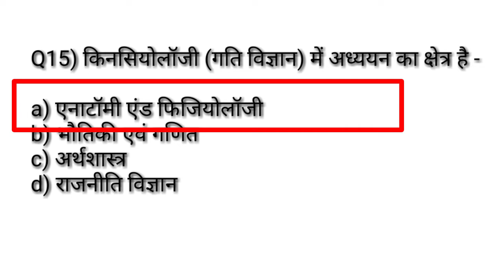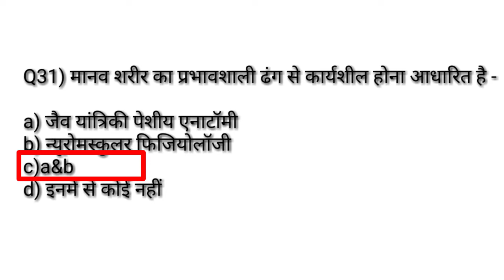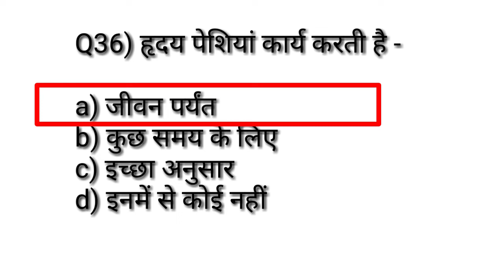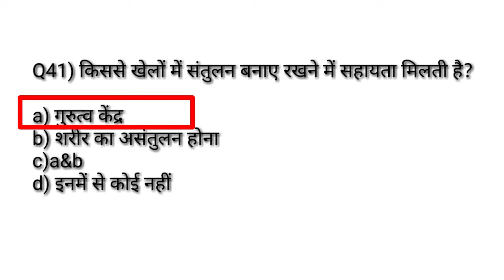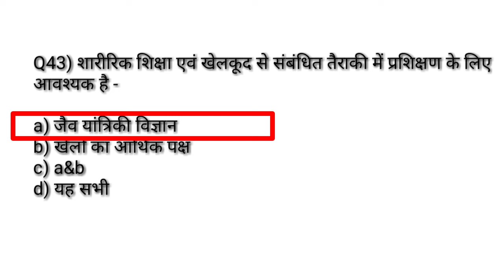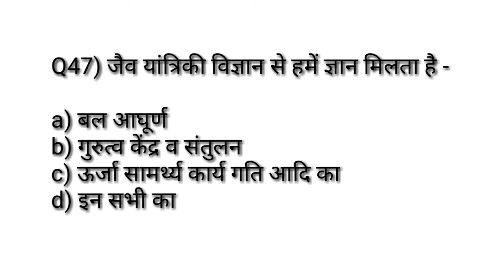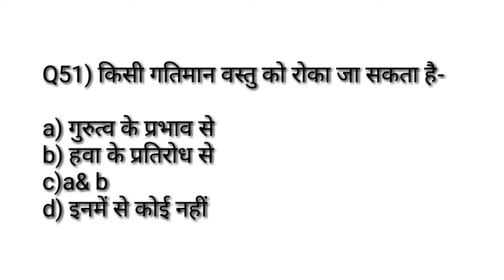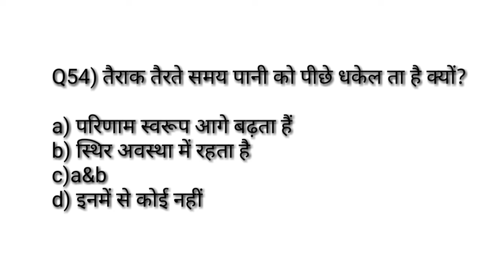Kenisiology and Biomechanics in Physical Education MCQ/TGTPGTLTKVSNVSPTIUGCNET/Newton Low/Plane Axis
Hi